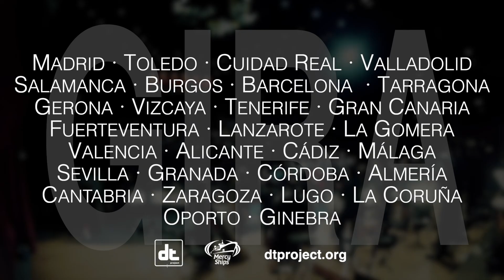dtproject - TRAILER 10º Anniversary "Historias de un Sueño" English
It's been 10 years since dtproject launched “Historias de un Sueño” (Story of a Dream) in 2012, a musical, audiovisual, literary and photographic project inspired by the experiences lived in 2007 aboard the Africa Mercy in Liberia and published in a BOOK + CD + DVD.